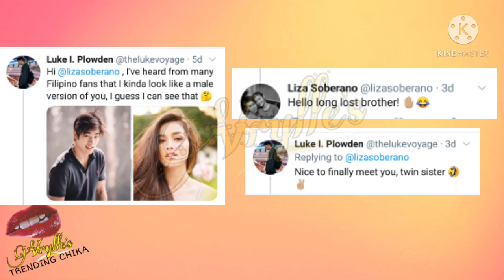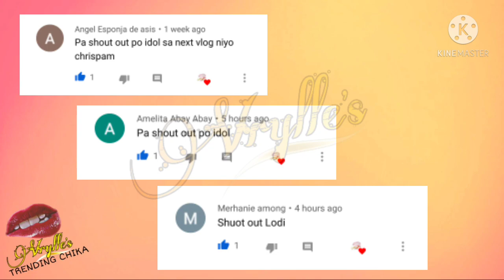LIZA SOBERANO NAKIPAG PALITAN NG TWEETS sa isang THAI ACTOR na si LUKE PLOWDEN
Luke Plowden
Luke I Plowden
Liza Soberano
Lizquen
Enrique Gil
liza soberano tweeter